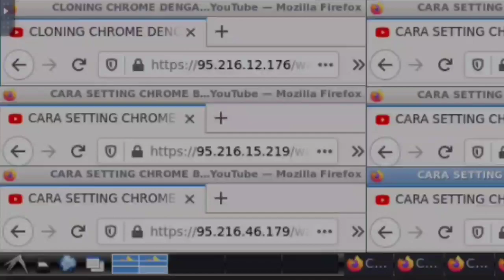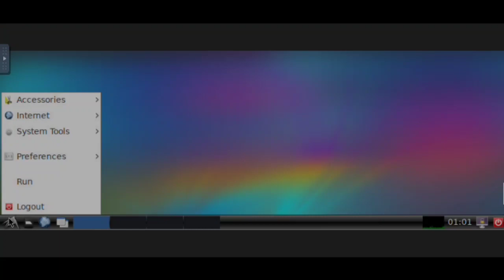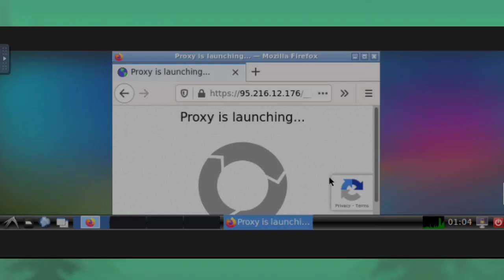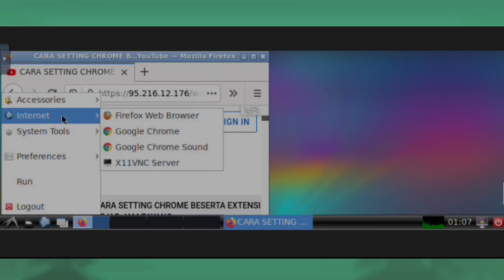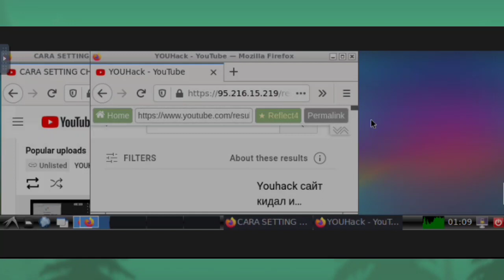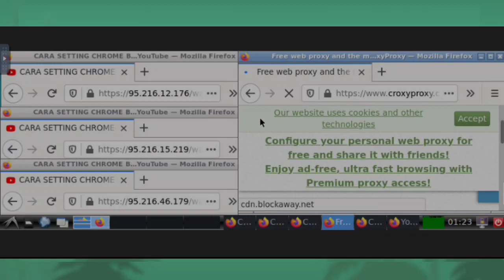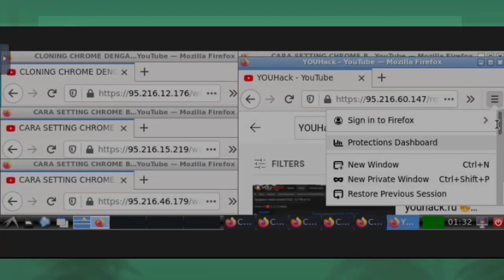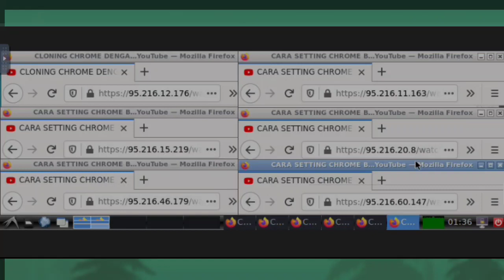KEJAR JAM TAYANG || RDP VNC GRATIS 100%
Assalamualaikum guys...
disini saya akan berikan tutorial cara kejar jam tayang di rdp gratis VNC yg sudah kita bahas kemarin...
untuk itu kalian simak dahulu video yg kemarin
berikut adalah link dari video yg kemarin:

script RUN:
firefox-no-remote-P

Semoga dapat membantu kalian semua.